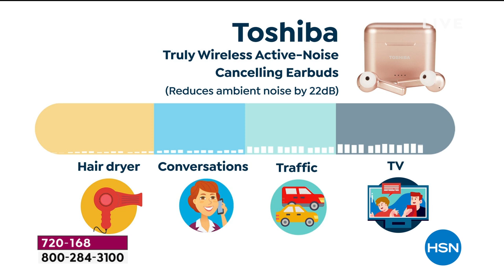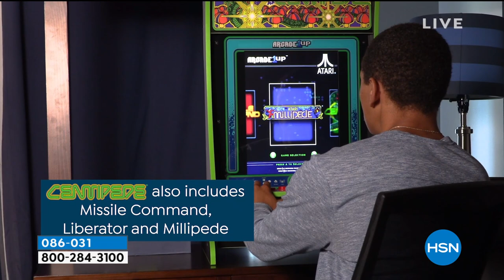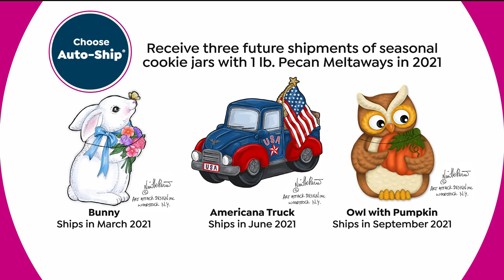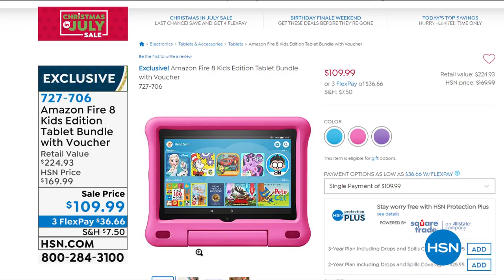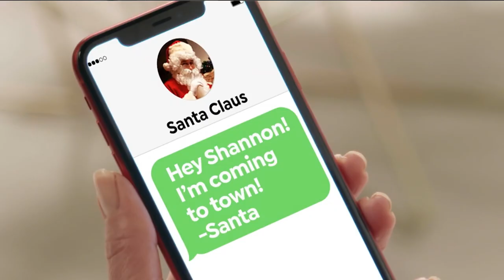HSN | Shannon's CRAZY for Christmas in July Sale Finale 07.31.2020 - 07 PM